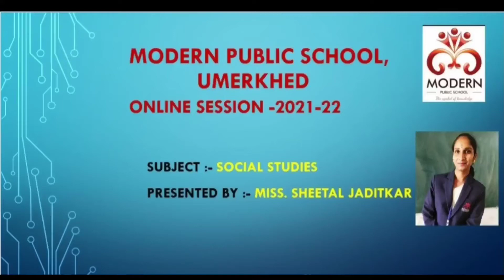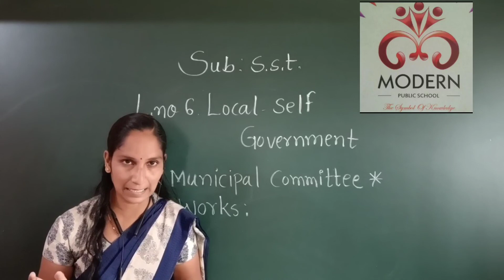STD 4 th Sst